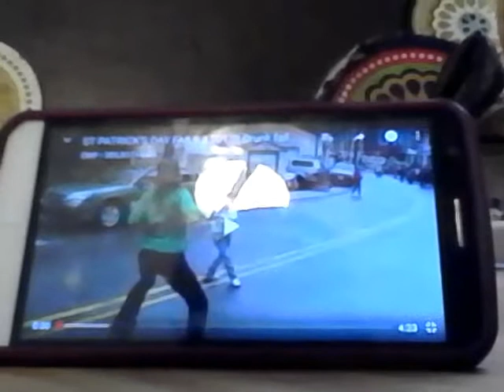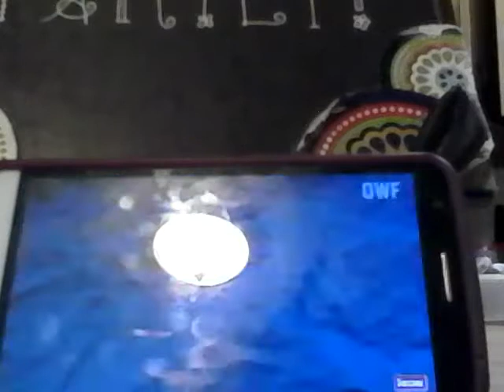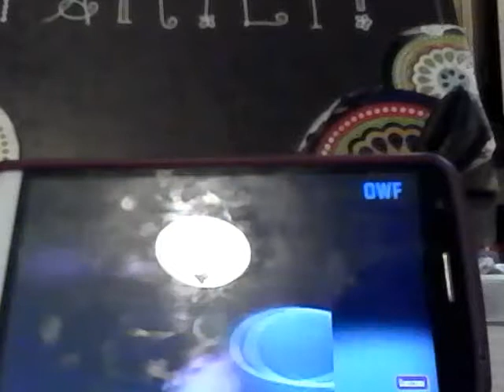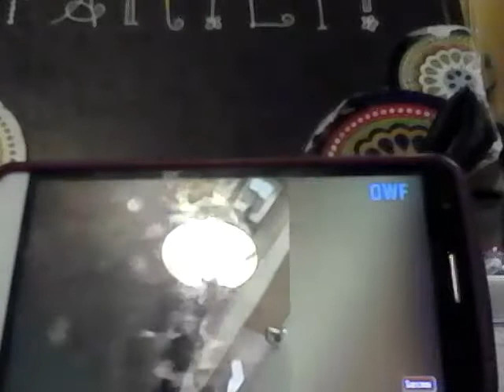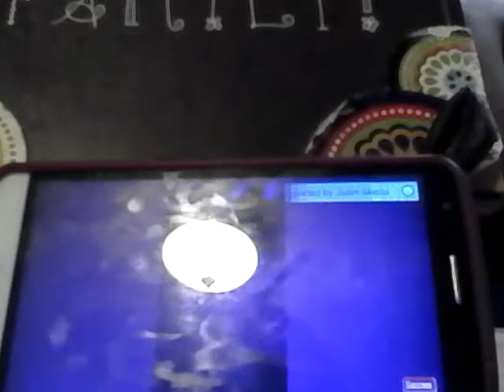Drunk fails 2